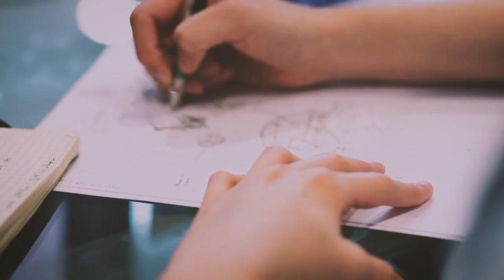Teaser Universidad de Verano